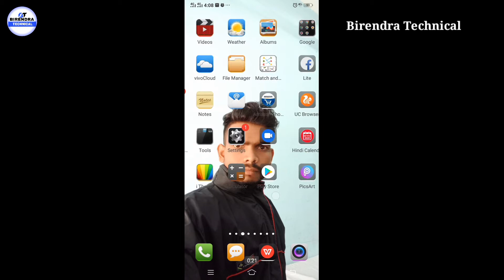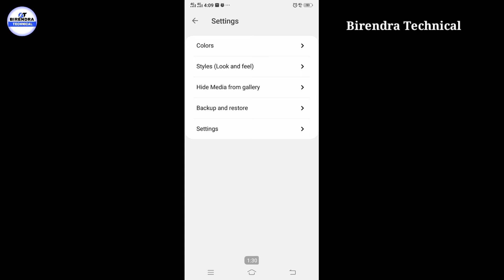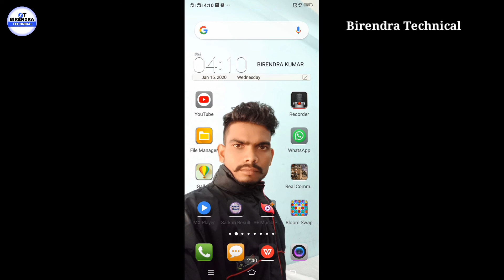How to Change WhatsApp home Screen Wallpaper l WhatsApp change wallpaper l wallpaper change 2020 l🤗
Hi friends,